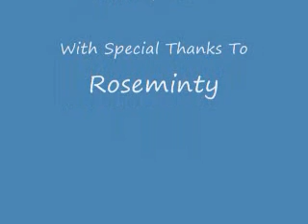Chowder Enters Disturbia!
chowder enters a parallel world called disturbia. I just threw random wierd stuff in there from chowder.